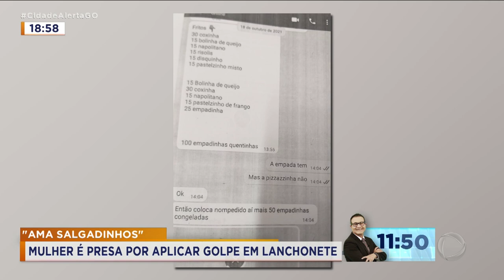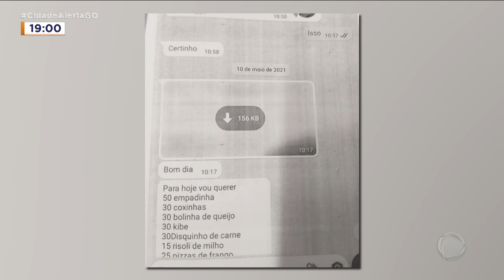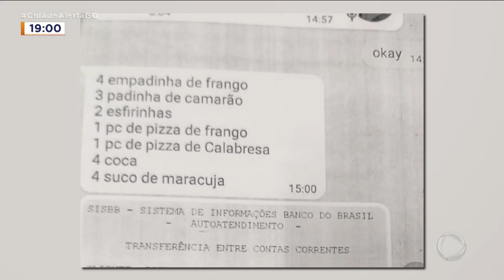"AMA SALGADINHOS" MULHER É PRESA POR APLICAR GOLPE EM LANCHONETE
MULHER É PRESA POR ESTELIONATO, SABE O MOTIVO? ELA APLICAVA GOLPE PORQUE É "APAIXONADA" POR SALGADINHOS.